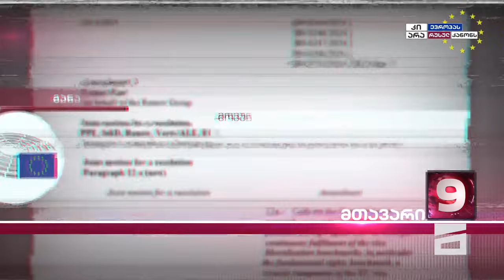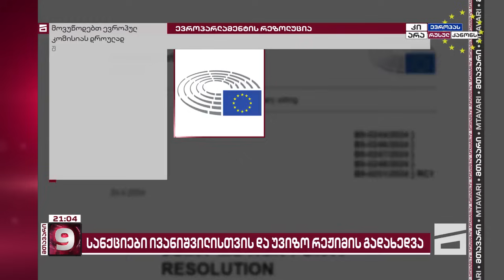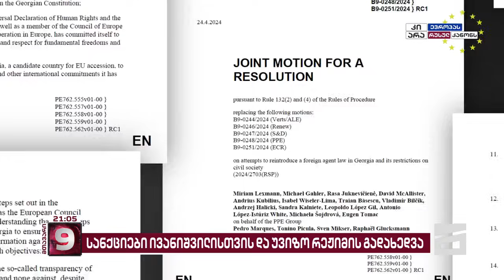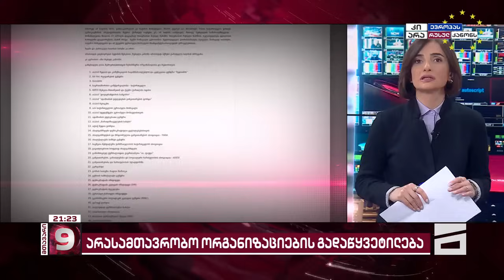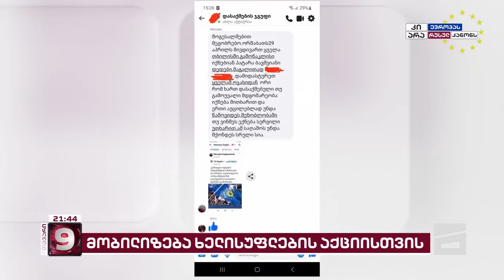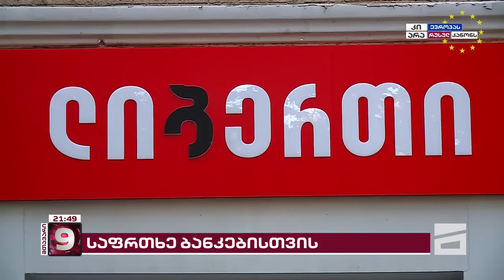მთავარი 9 საათზე - 25.04.2024